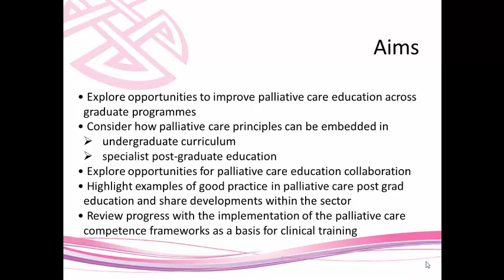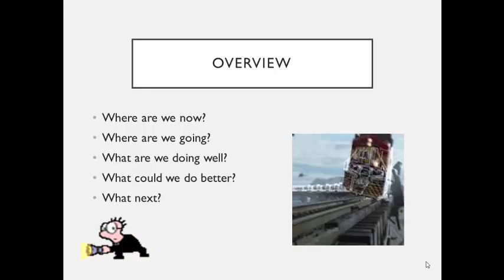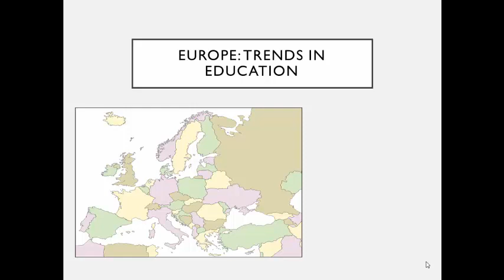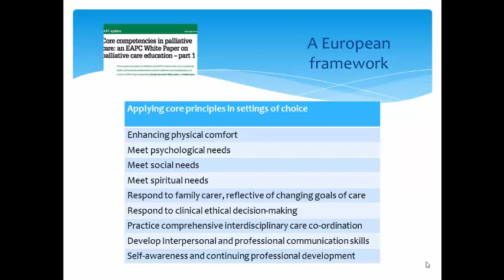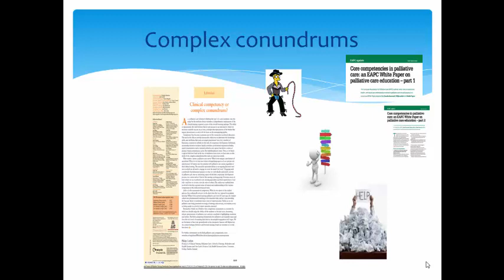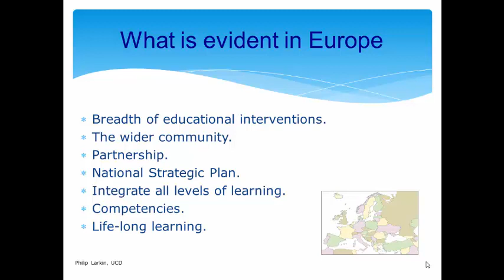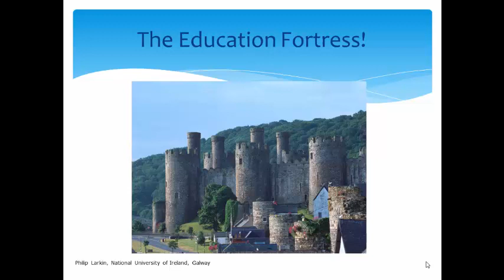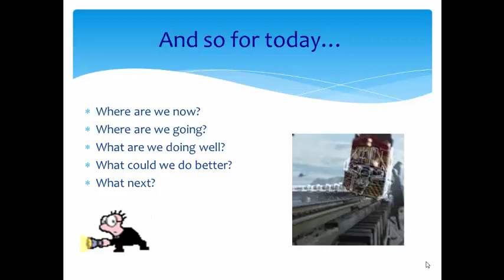HEI workshop presentations